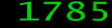Numbers Tata 11